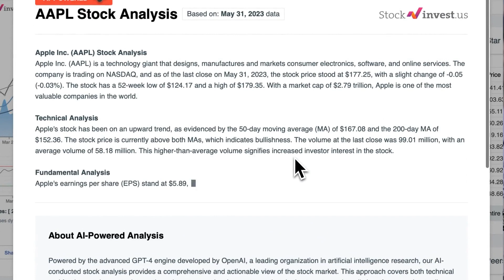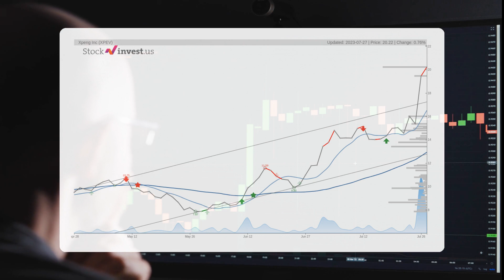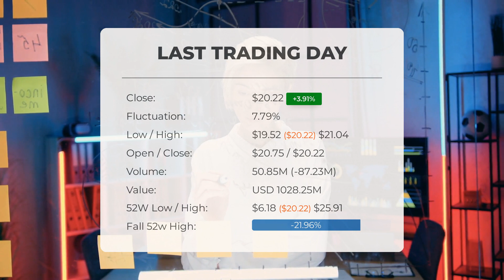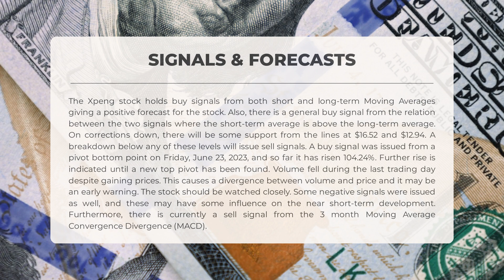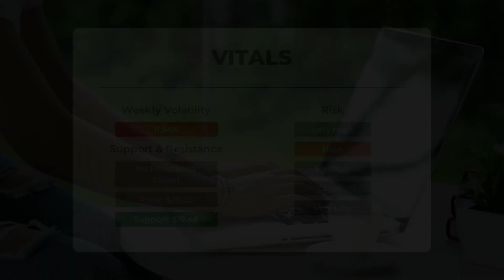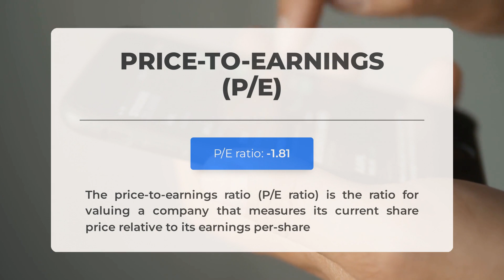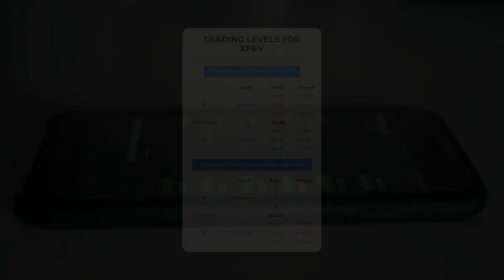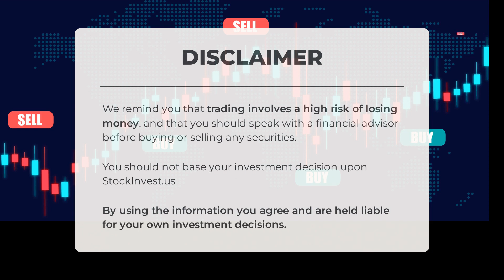XPEV Price Volatility Ahead? Expert Stock Analysis & Predictions for Fri - Stay Informed!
Xpeng Stock Prediction and Forecast [XPEV]

  Xpeng price prediction was made for Friday, July 28, 2023

  We go over the XPEV Inc. stock and give our stock price prediction (XPEV). Our XPEV stock price analysis and stock price forecast on XPEV for Friday, July 28, 2023

  Xpeng Stock Analysis - XPEV Stock Price Prediction for Friday, July 28, 2023

  XPEV STOCK: THIS IS A XPEV STOCK PRICE PREDICTION, XPEV STOCK PRICE ANALYSIS, AND A XPEV STOCK PRICE FORECAST VIDEO.